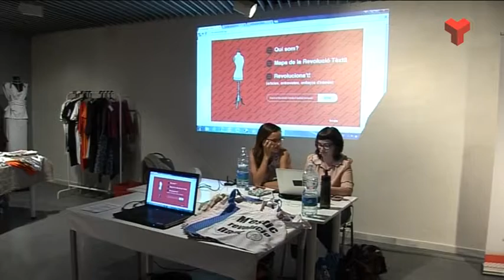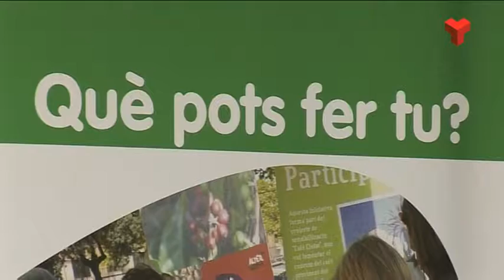Informatiu Vespre dimarts 26-05-2015 de Canal Terrassa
L'Informatiu Vespre de Canal Terrassa Vallès d'aquest dimarts 26 de maig de 2015, presentat per la Laura Contreras i Joan Gutièrrez. Més informació a